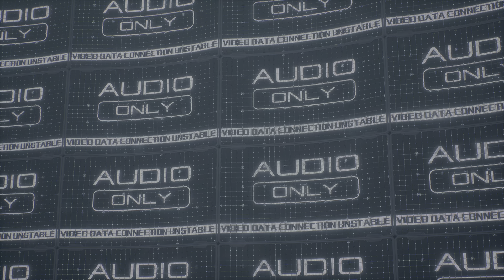Stellar Blade Gameplay (Part 6)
The duo grabs the Hyper Drive and continue on, but run into a 'Corrupter'